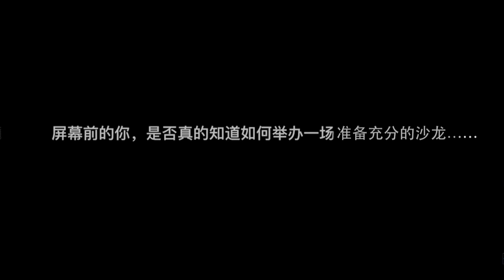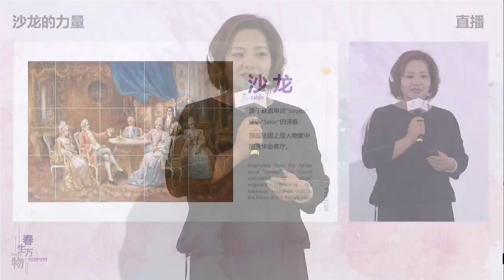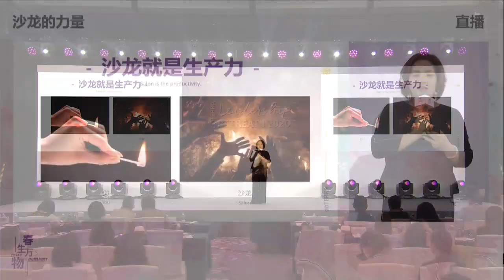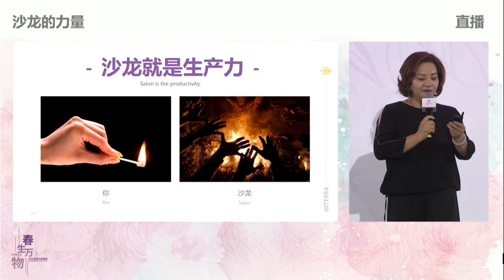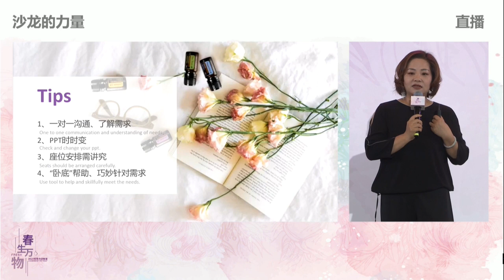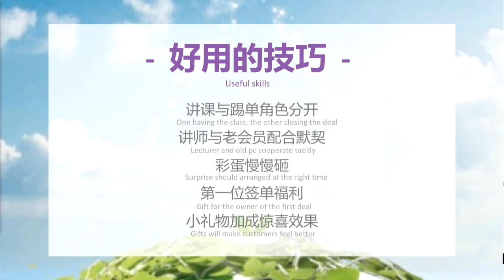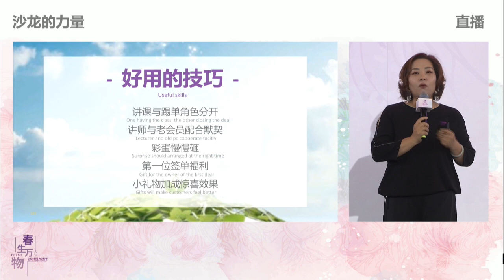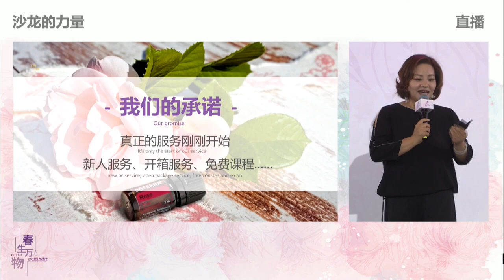2020 大陸領導力挑戰營第一天 領導力第三堂 沙龍的力量 銷售區域董事胡榮芬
如何成功分享大地禮物 舉辦成功的home party!!